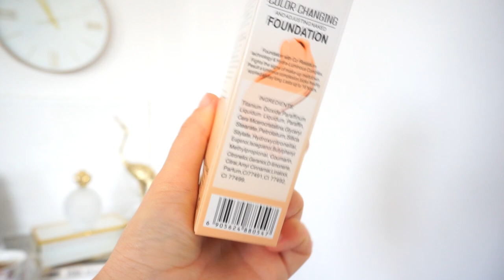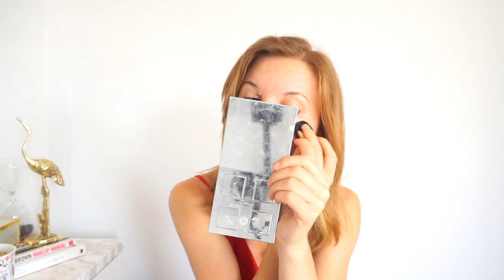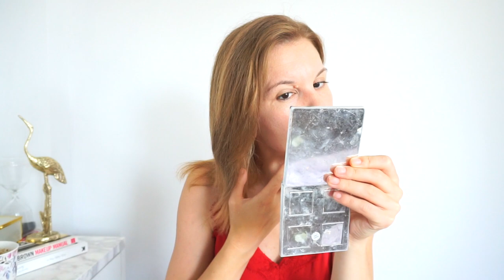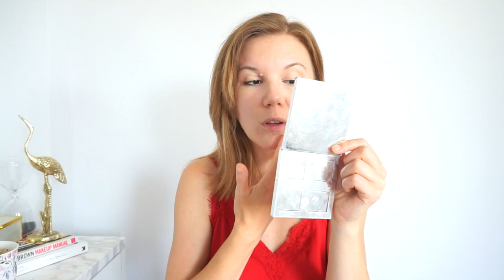E pe bune?!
După ce am fost bombardată (chiar hărțuită aş putea spune) de reclame pe toate rețelele și de fiecare dată când deschideam o aplicație cu promovarea unui fond de ten miraculos care se adaptează tuturor nuanțelor de ten, am zis să văd care este marele fâs (🙊🤣). Dar odată cu această tentativă am vrut să vă spun și părerea mea despre produsele dubioase și contrafăcute. Voi ați încercat minunăția asta?▼▼▼

💟✔ E M A I L

💡INFORMATII UTILE:
CE PORT:

PENTRU CEI NOI PE CANALUL MEU:
Hello tuturor!